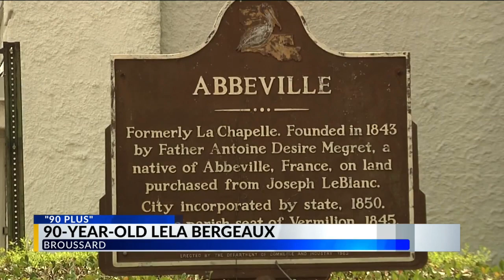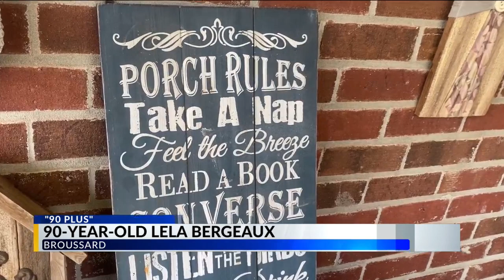90 Plus: 'Aunt Lil' believes the key in life is to 'keep doing'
With her family and friends calling her “Aunt Lil”, Lela Bergeaux, 90 of Broussard says she feels wonderful.